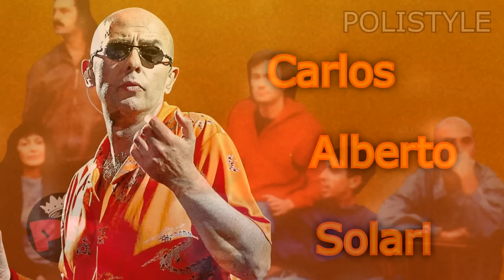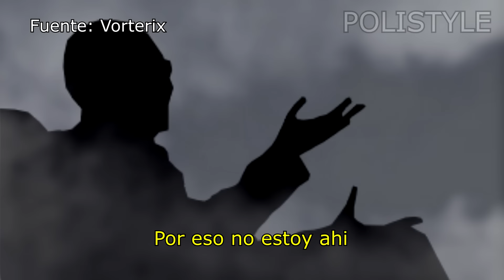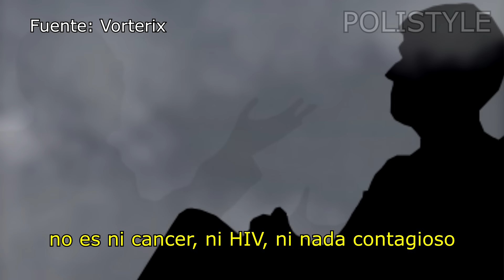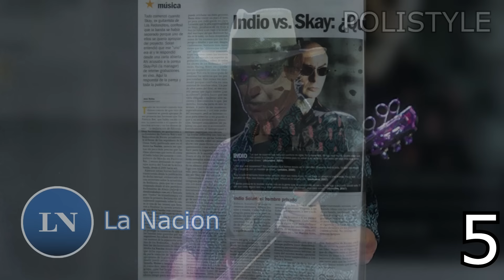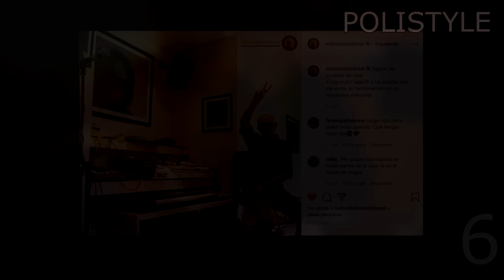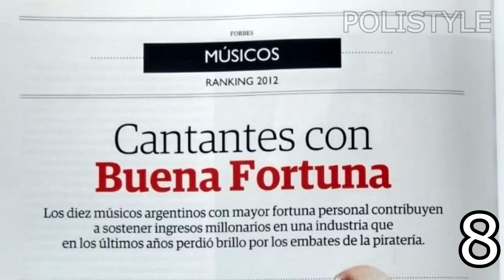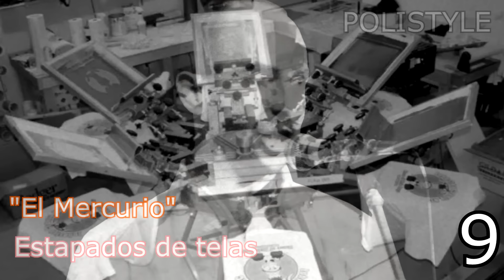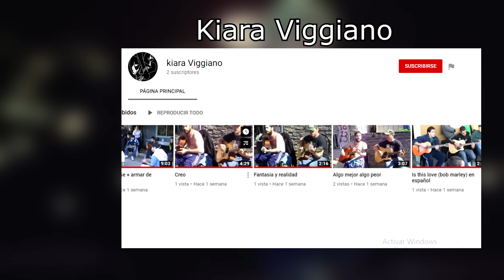10 Curiosidades sobre INDIO SOLARI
*Canciones del vídeo:
1_ La Bestia Pop- LOS REDONDOS EN VIVO
2_ Scaramanzia- LOS REDONDOS instrumental
3_ Ji Ji Ji- LOS REDONDOS
4_ Esa Estrella Era Mi Lujo- LOS REDONDOS instrumental

*Videos Utilizados:
1_ Los Redondos en Racing - La Bestia Pop
2_ Entrevista inédita a Indio Solari (1985)- REDONDOS SUBTITULADOS
3_ Indio Solari concierto 2008- Ji Ji Ji
4_ Indio Solari entrevista completa 2015- VORTERIX
5_ Tsunami: Un océano de gente- VORTERIX
6_ El indio en Olavarria- el pogo mas grande del mundo- Ji Ji Ji
7_ Indio detiene el show por incidentes (Olavarría, 11-3-17)- REDONDOS SUBTITULADOS
8_ Minutos previos a la tragedia de Cromañon...30-12-04
9_ El Cantante tímido- INDIO SOLARI OFICIAL
10_ Indio Solari holograma + Fundamentalistas Malvinas 2020
11_ Como un holograma, el Indio Solari volvió a los escenarios- CANAL VERTE
12_ Coachella Tupac Hologram week 2
13_ Mar del Plata (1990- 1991)
14_ La explosión en el reactor número cuatro de Chernóbil- EURONEWS (EN ESPAÑOL)
15_ Nuestro Amo juega al esclavo Indio Solari- Concierto Tandil (2016)